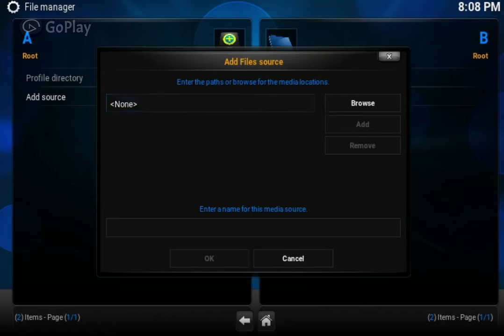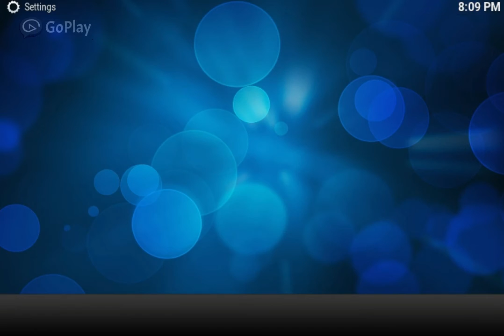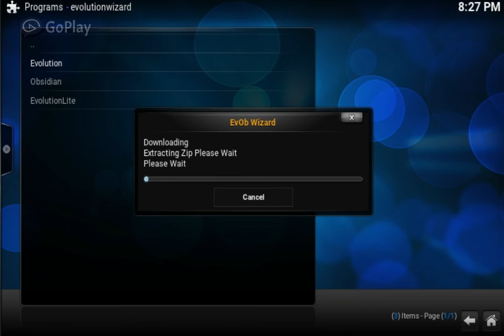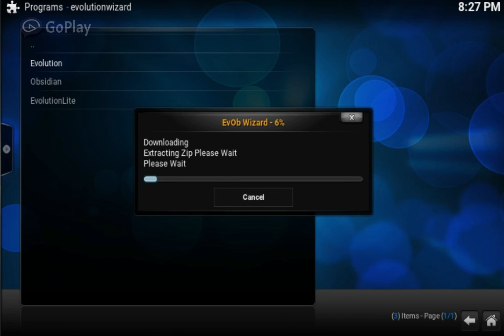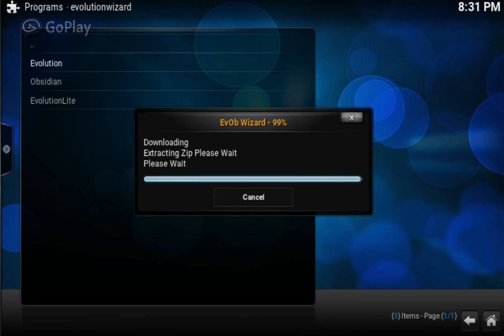HOW TO INSTALL EVOLUTION BUILD ON KODI 16.1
TAKES AWHILE TO INSTALL